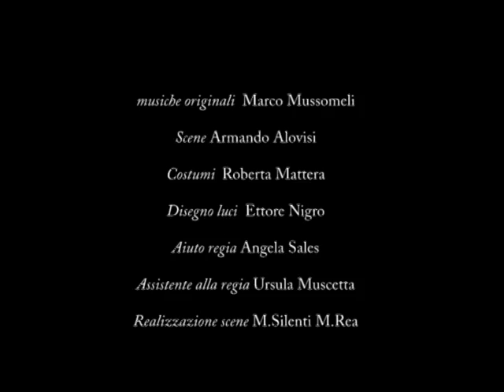Arnolfo Petri in "Come gocce su pietre roventi" di R. W. Fassbinder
Promo spettacolo teatrale "Come gocce su pietre roventi" di Rainer Werner Fassbinder per la regia di Arnolfo Petri, con Arnolfo Petri
e con Maurizio Capuano, Loretta Palo e Autilia Ranieri.
montaggio video Vi.Ste.